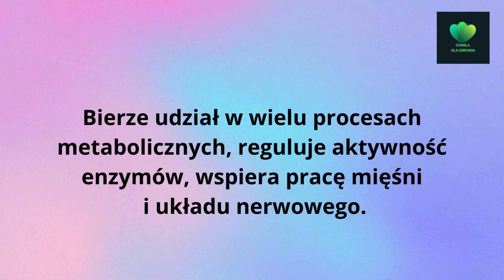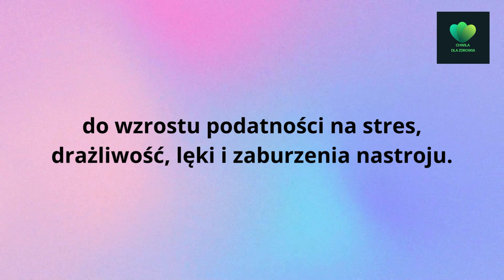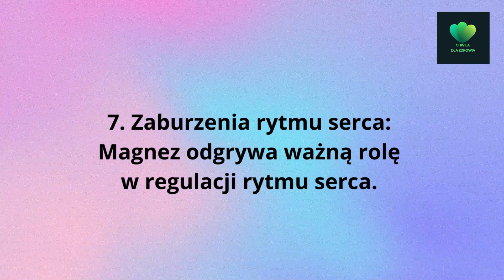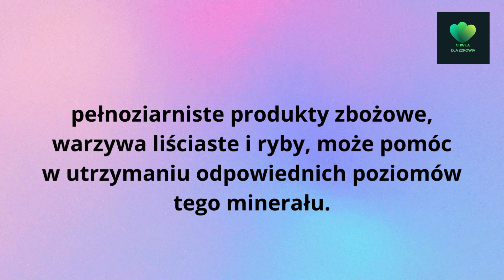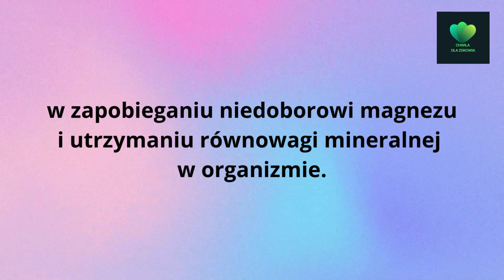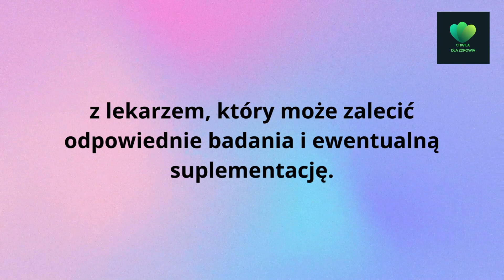Typowe objawy niedoboru magnezu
Magnez jest jednym z kluczowych pierwiastków śladowych niezbędnych dla prawidłowego funkcjonowania organizmu. Bierze udział w wielu procesach metabolicznych, reguluje aktywność enzymów, wspiera pracę mięśni i układu nerwowego. Niedobór magnezu może prowadzić do szeregu problemów zdrowotnych, a jego objawy są często subtelne, co sprawia, że wielu ludzi nie zdaje sobie sprawy z tego, że mogą cierpieć na niedobór tego ważnego minerału.